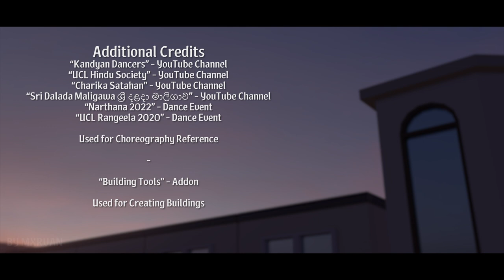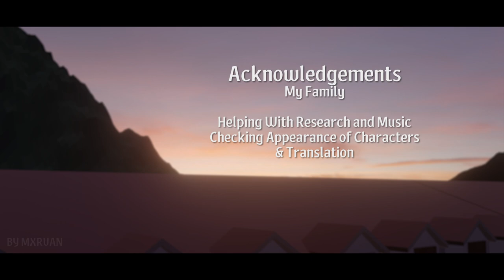Perahera: 3D Animation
At school, we were given a brief where we could essentially create whatever we wanted. I wanted to create a 3D animation showcasing a perahera, more specifically one inspired by the annual Kandy Esala Perahera. 'Perahera' translates to 'parade' or 'procession', this parade contains dancing, elephants, and more.

Hope everyone enjoys this animation, it is my first animated short film :)

Extra Credits:
Lana Del Rey, SZA, The Weeknd, and Kate Bush - Album Covers